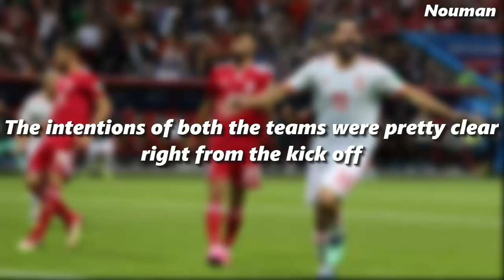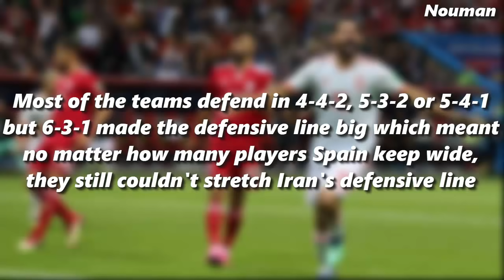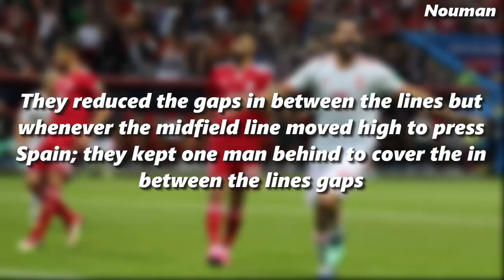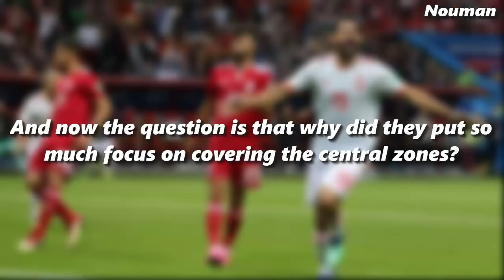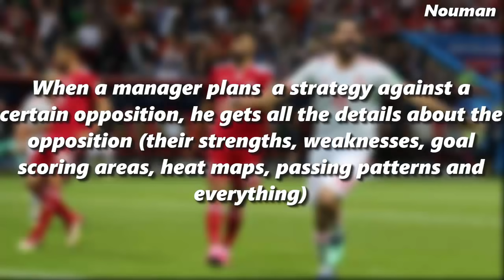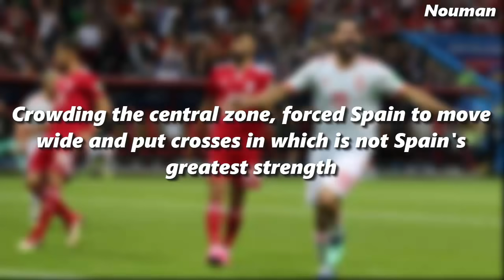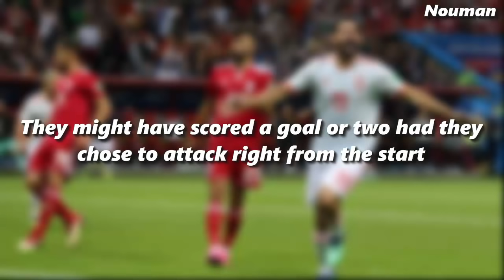A Hard Earned Victory for Spain | Iran vs Spain 0-1 | Tactical Analysis | World Cup 2018